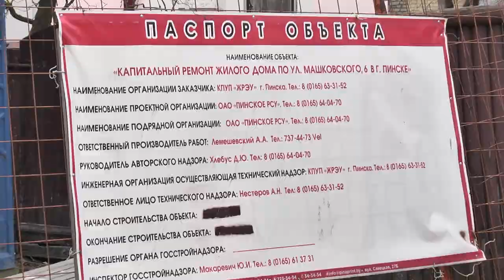Сколько жилых домов капитально отремонтируют в Пинске в 2020 году?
В Пинске начали капитальный ремонт жилых домов. В этом году запланировано отремонтировать 20 объектов, что на 9 больше, чем в 2019-м.  Согласно графику должны начать и закончить капитальный ремонт 19 жилых домов, а также ввести в эксплуатацию дом на улице Машковского, где работы ведутся с июня 2018 года.